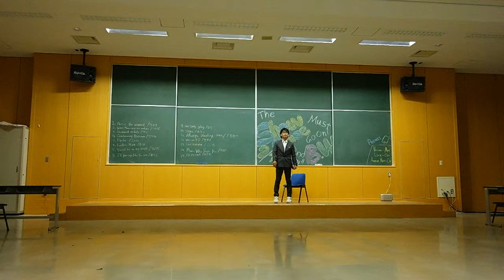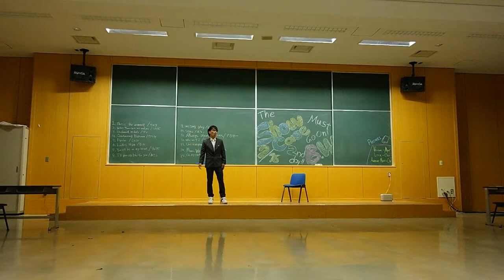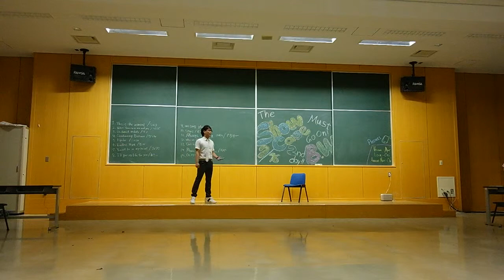TaeBaeg - This Is The Moment